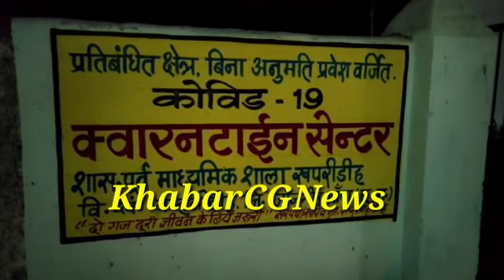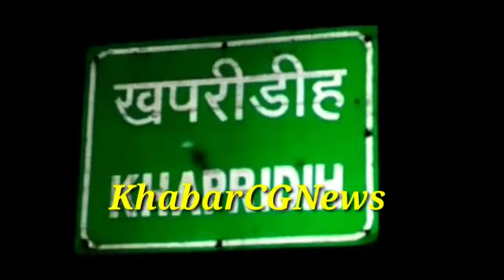जांजगीर. जिले में मिला एक और कोरोना पॉजिटिव, संख्या हुई 6, कलेक्टर जेपी पाठक ने क्या कहा... सुनिए..